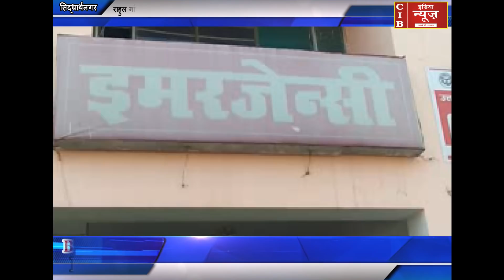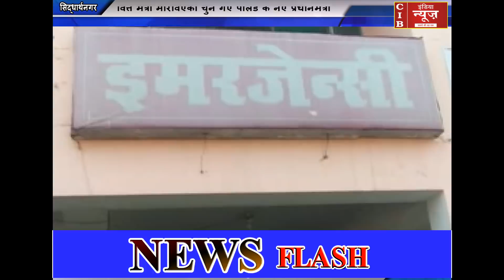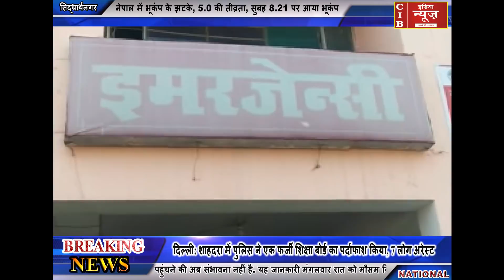योगी राज में महिलओं के साथ लगातार हो रही है छेड़खानी,क्या कर रही है योगी पुलिस ......